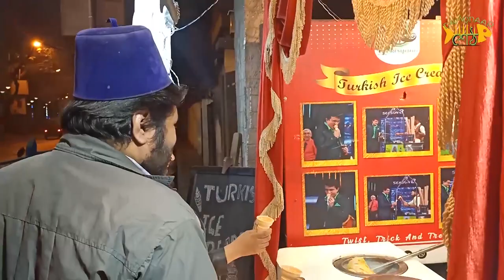Turkishyano || Turkish Ice Cream now in Kolkata || Bengali Food Vlog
Hello foodies,  We are back with a unique video. In this video we have covered the one and only Turkish Icecream brand in Kolkata, Turkisyano. This Turkish Icecream is also known as Dondurma which typically includes the ingredients cream, whipped cream, salep (ground-up tuber of an orchid), mastic (plant resin), and sugar. It is believed to originate from the city and region of Maraş and hence also known as Maraş ice cream.

Dondurma is commonly sold from both street vendors' carts and store fronts, where the mixture is churned regularly with long-handled paddles to keep it workable. Vendors often tease the customer by serving the ice cream cone on a stick, and then taking away the dondurma with the stick by rotating it around, before finally giving it to the customer. Vendors often wear traditional clothing of the Ottoman period.

Turkisyano Turkish Ice Cream

Address: 369, Prince Anwar Shah Rd, Lake Gardens, Kolkata, West Bengal 700045